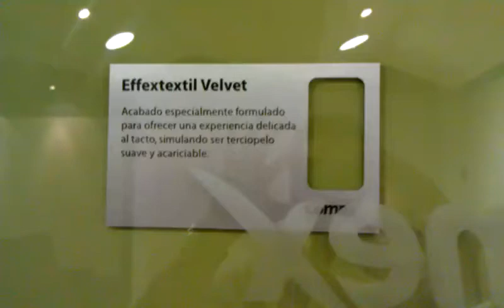Comex Mexico City - CEP Sales Studio